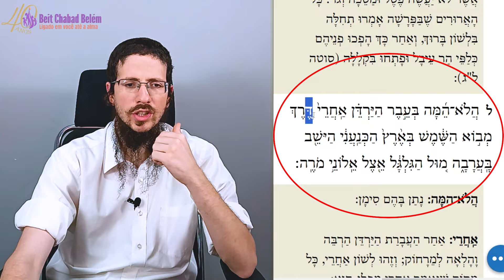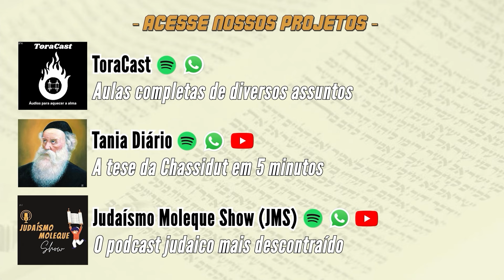A Vida e o Contrário da Vida - Reé - 1ª leitura